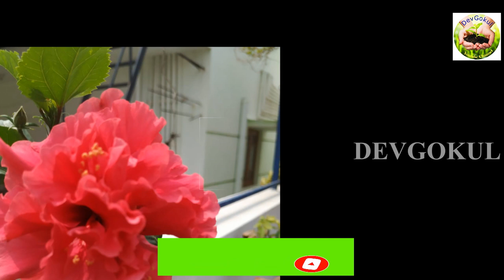மாடி தோட்ட மலர்கள் / Terrace Garden Flowers